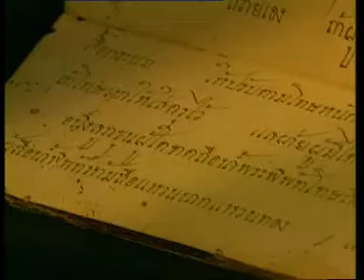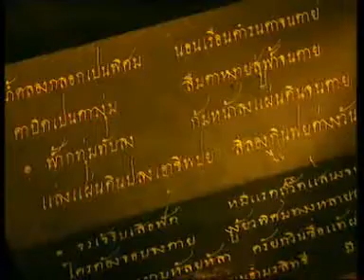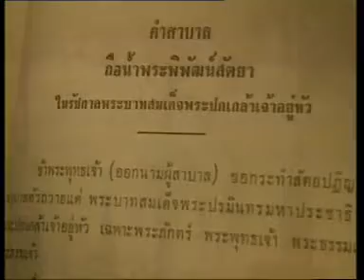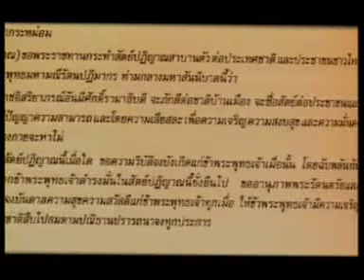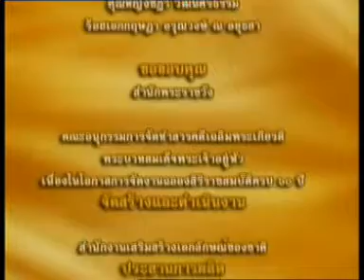มงคลแห่งแผ่นดิน ตอน พระราชพิธีถือน้ำพิพัฒน์สัตยา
ที่มา สำนักงานเสริมสร้างเอกลักษณ์ของชาติ